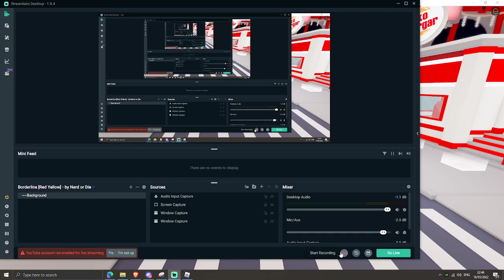very nice vocals